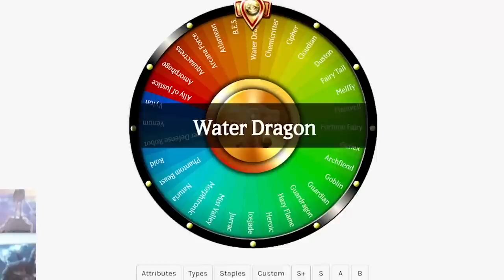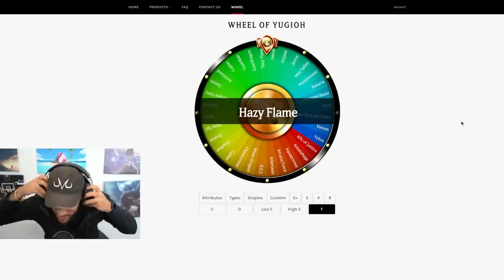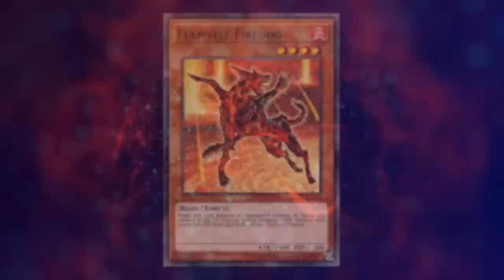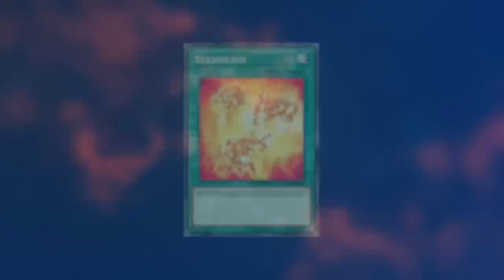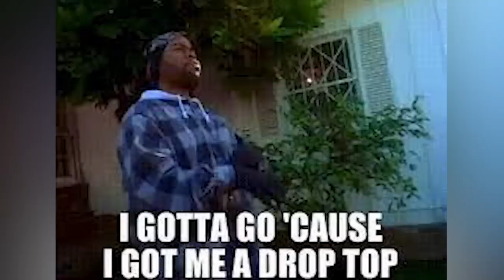Yu-Gi-Oh! Master Duel But AWFUL TIER Decks ONLY!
@ teamsamuraix1